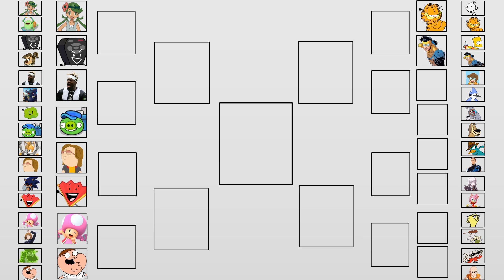tournament voting 11